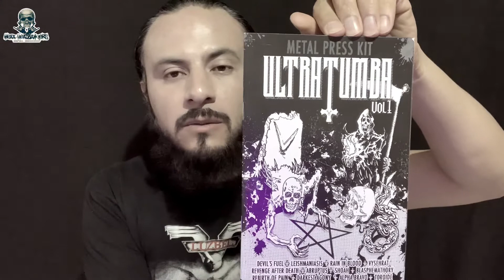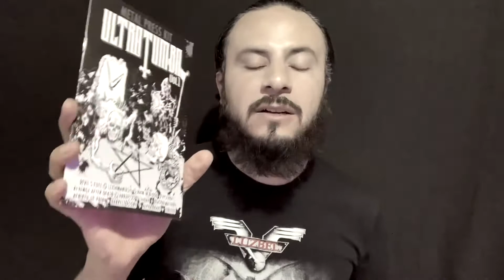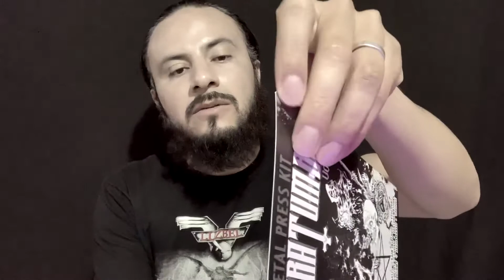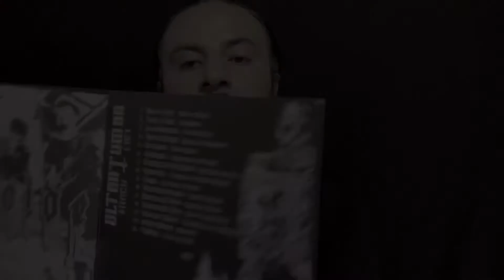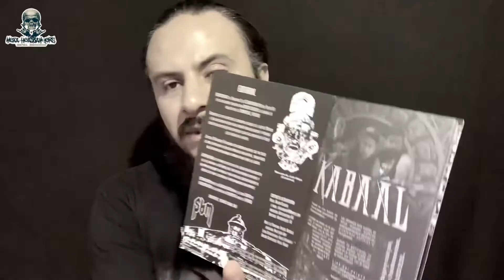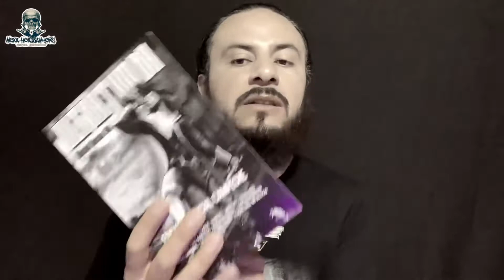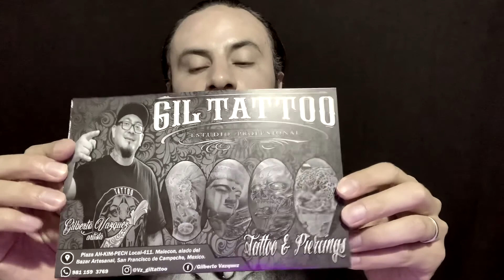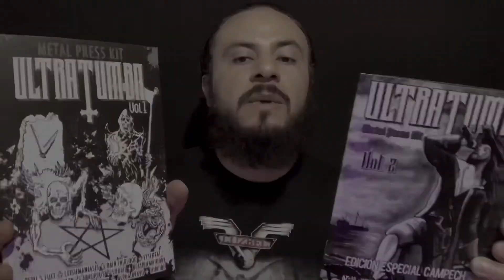Ultratumba PressKit Vol. 1 y 2 (Unboxing) Metal Mexicano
Unboxing del Vol. 1 y 2 del Metal Press Kit Ultratumba, plataforma que apoya a la escena underground nacional.

Agradecimiento a Uriel Bolom por compartirnos este excelente material para presentarlo a todos los Mexa Headbangers!.
Bandas incluidas en Press Kit Vol. 1

Bandas incluidas en Press Kit Vol. 2 Campeche